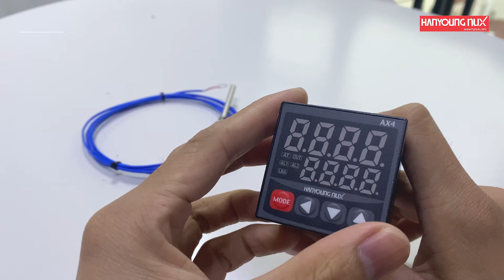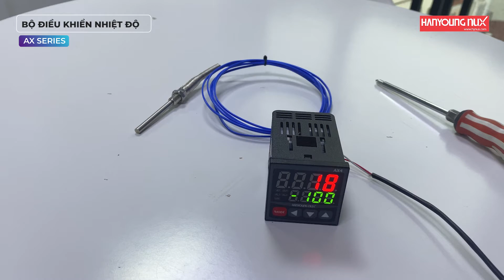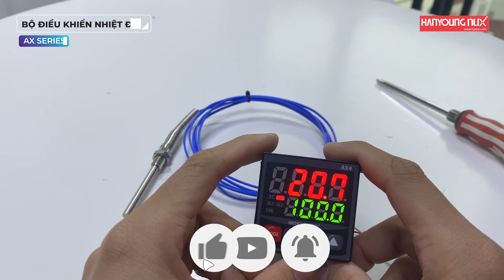AX4-2A KẾT NỐI CẢM BIẾN NHIỆT ĐỘ K HANYOUNG NUX VIỆT NAM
BỘ ĐIỀU KHIỂN NHIỆT ĐỘ AX SERIES:
- Đa dạng ngõ vào/ ngõ ra
- Chu kỳ thời gian lấy mẫu 0.1 giây
- Chiều dài sản phẩm : 63mm
- Chế độ điều khiển thuận / nghịch
- Chế độ PID auto tuning
AX4-2A
87-89 Tân Cảng, Phường 25, Quận Bình Thạnh, TP. HCM